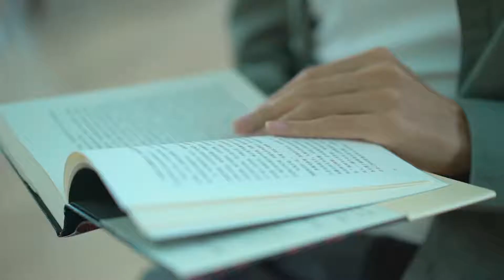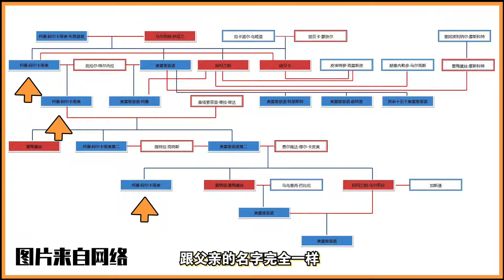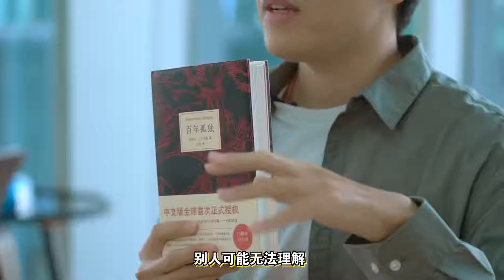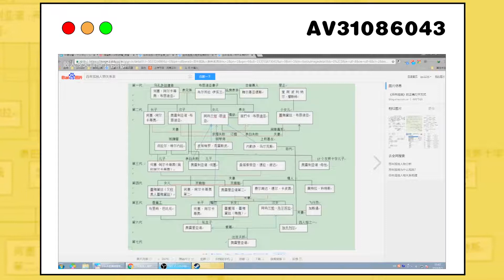逍遥散人荐书《百年孤独》的秘密 《但是还有书籍》花絮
简介：《但是还有书籍》以书为题材，力图在阅读多样化、碎片化的当下，记录这个时代形形色色的爱书之人，捕捉和书有关的那些精彩故事。希望以新鲜有趣的视角和故事，点燃观众对于书的热爱，为人们提供一份在快时代里的阅读指南。